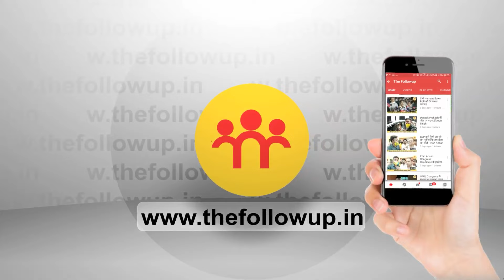बड़कागांव में जबरन छीनी जा रही है किसानों की जमीन, अडानी प्लांट को लेकर ग्रामीणों का आरोप